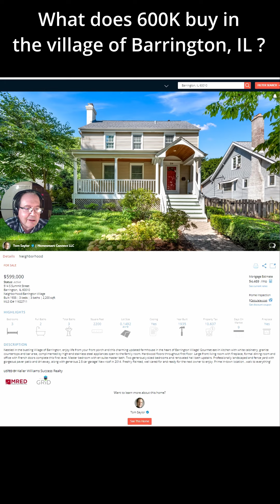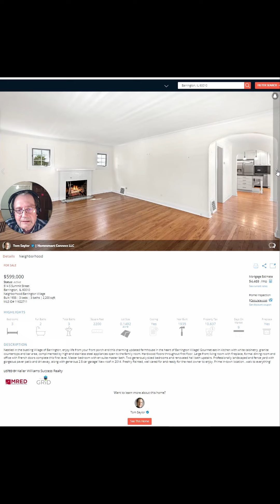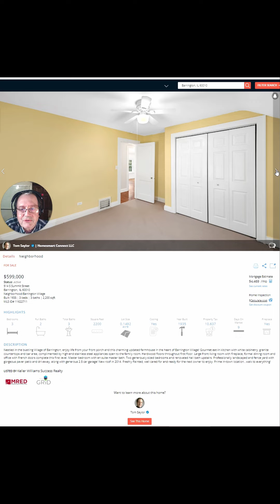What does 600K buy in the village of Barrington IL?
This listing came up in my IDX feed and it typifies the types of homes you'll see in the Village of Barrington. Lots of properties like this in the 550K-750k range. This little town is toney to the max, high end, but small. You can ride your bike, kids can walk home from school, this particular property is walking distance to the Metra train that can take you into the Loop for maybe 8 bucks. These properties will hold their value, and in my view, appreciate very well due to limited amount of buildable lots. Could be a great investment while also being a great place to live. Call me if I can assist you.